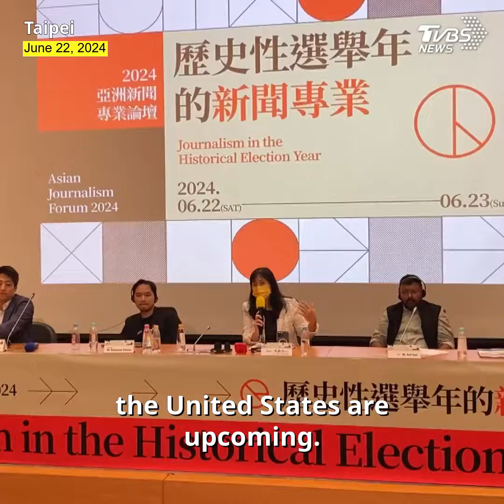Journalists tackle AI challenges in news at Taiwan's 2024 Asian Journalism Forum